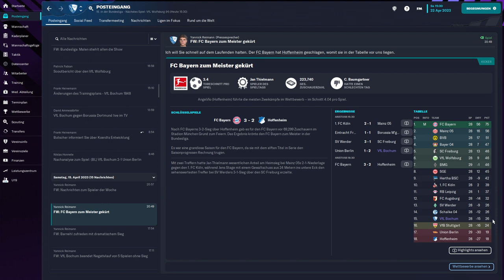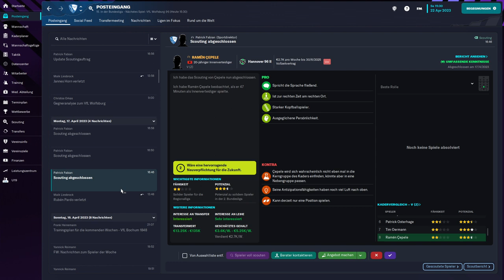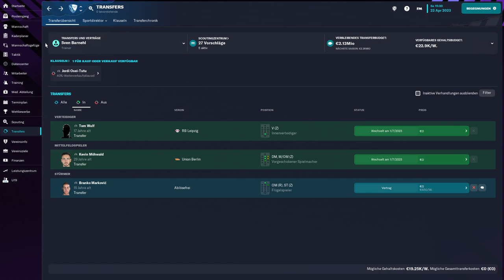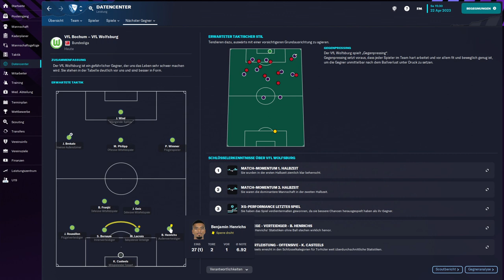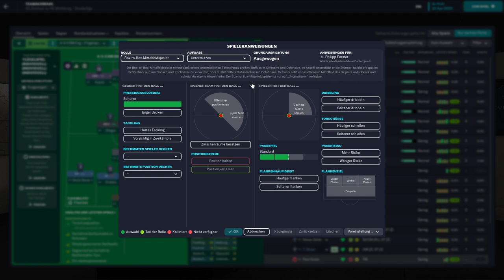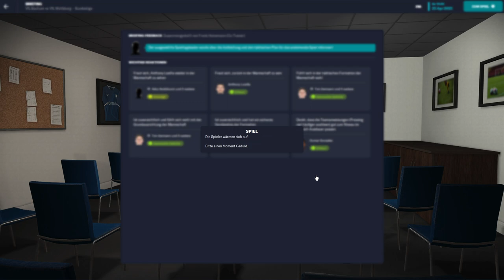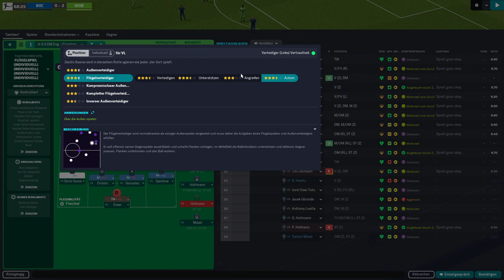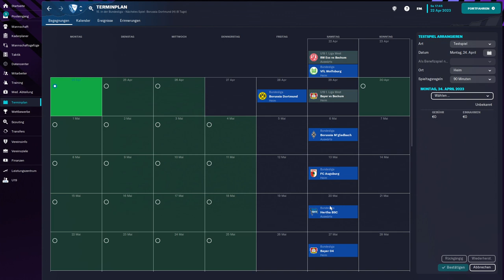FM 23 Beta #36 (Letsplay/deutsch) - 29.Spieltag vs. VFL Wolfsburg